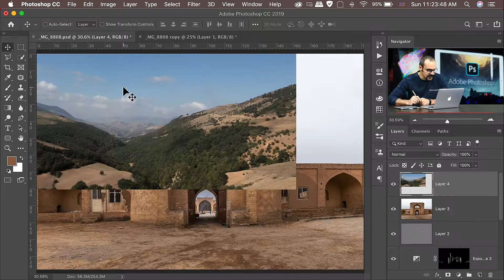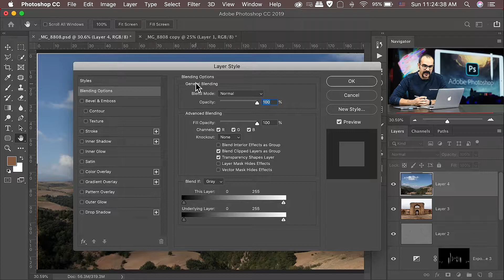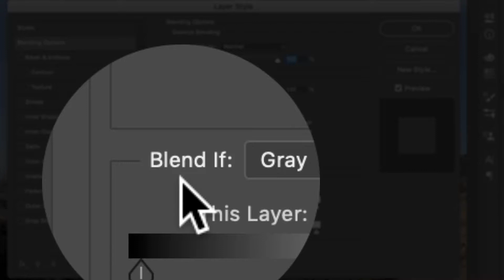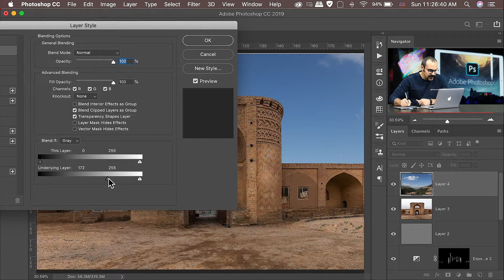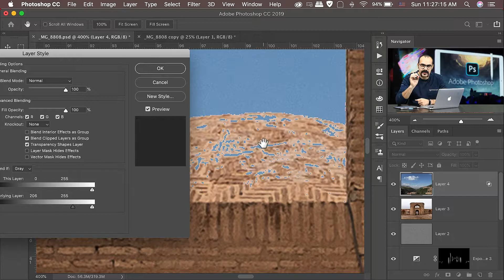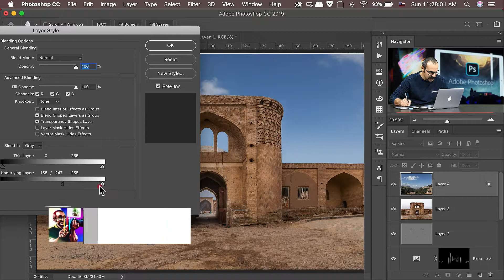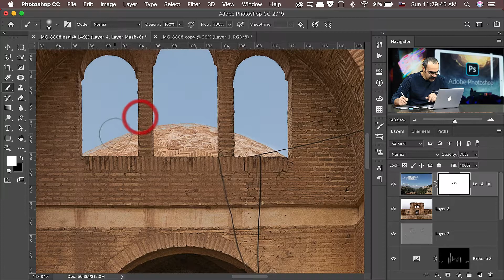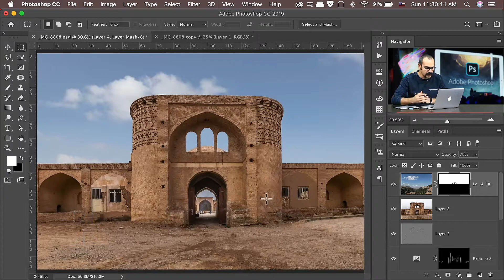آموزش فتوشاپ | جایگزین کردن آسمان در عکس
یک تکنیک کاملا کاربردی و خوب که همجا در ادیت عکس کمکمون میکنه
خیلی ممنون میشم که لایک و کامنت برای من بزارید